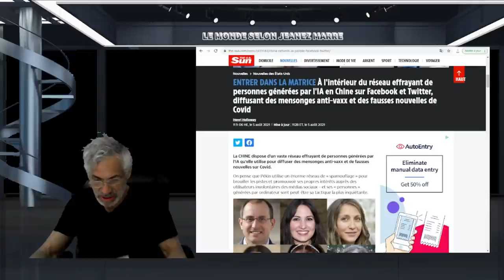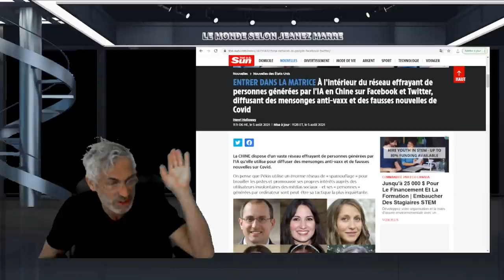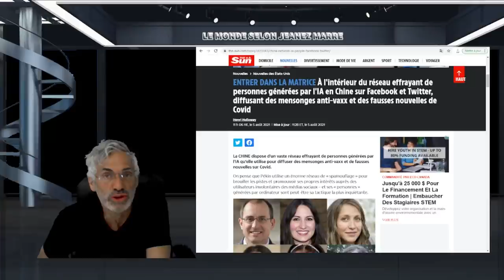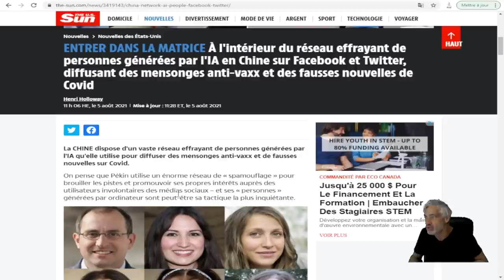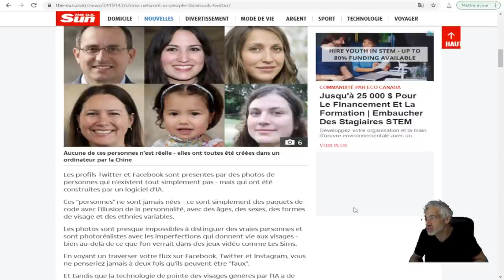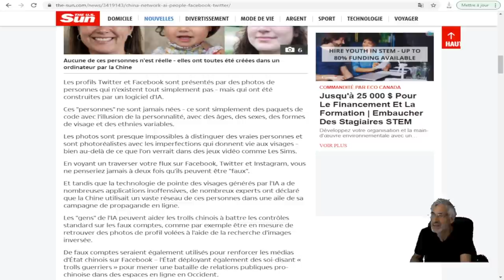MAIS QUE SE PASSE T'iL ? OÛ ALLONS NOUS, QUE DEVIENDRONS NOUS ? PLUS ÇA CHANGE PLUS C'EST PAREIL!